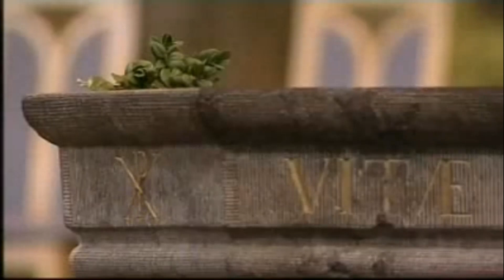Présentation Saint-Martin en 2014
A l'occasion du centenaire de l'église Saint-Martin en 2014, la RTBF a proposé la diffusion en direct de la cérémonie. Voici un extrait de l'introduction du direct